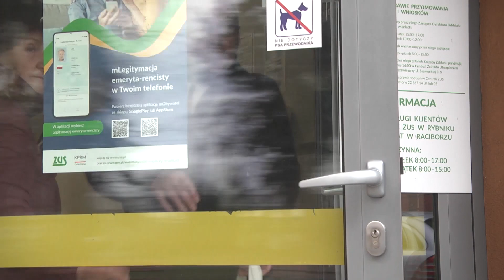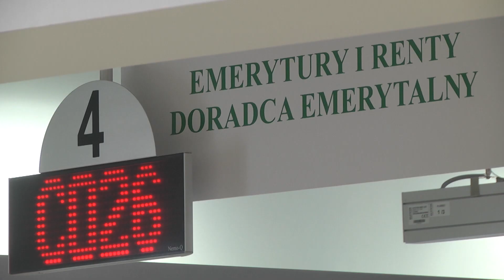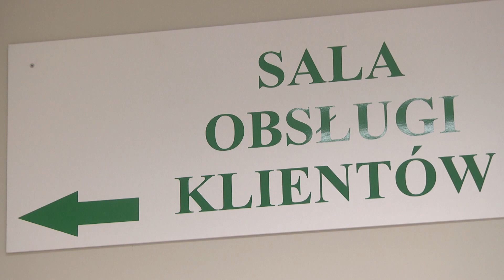Racibórz. Emerycie, czekaj na 13-tkę